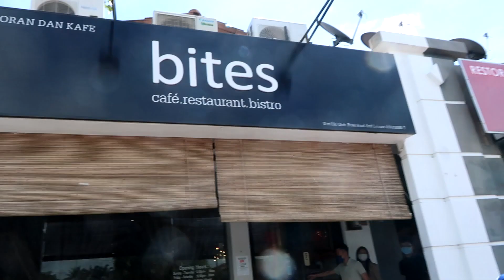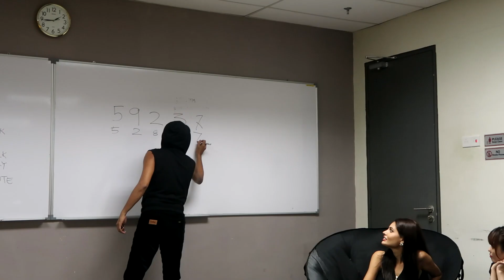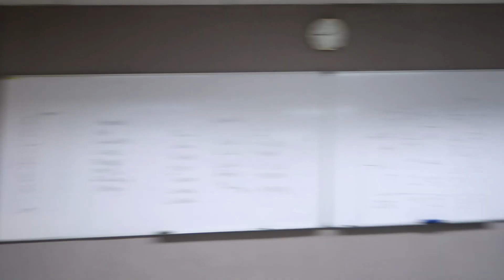Celebrating my birthday with legends!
Get your merch and join TeamRavic​​​​